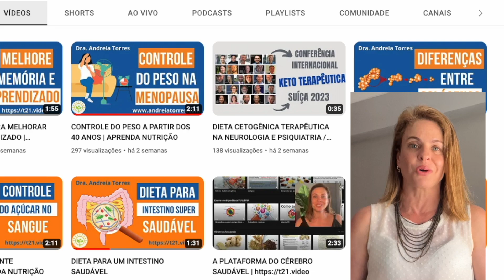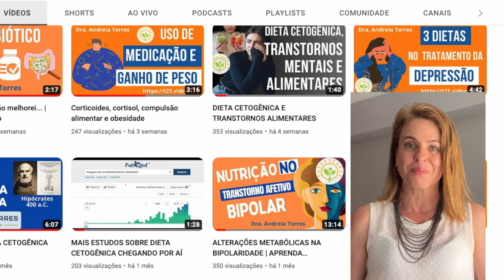Você fica aliviado ou sobrecarregado com tanta informação sobre saúde?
➤ AVISO

➤ BIOGRAFIA

Andreia Torres nasceu no Rio de Janeiro mas morou quase toda a vida em Brasília, onde fez graduação, especializações, mestrado, doutorado e pós-doutorado. Trabalhou por mais de 10 anos em sua clínica e dando aula em faculdades e universidades. Em 2015 foi aos Estados Unidos pesquisar em Harvard e vive atualmente na Europa. Para contratar consultorias ou comprar algum de seus cursos acesse